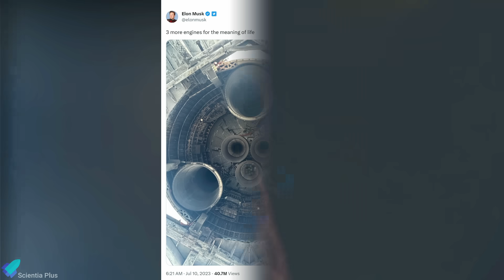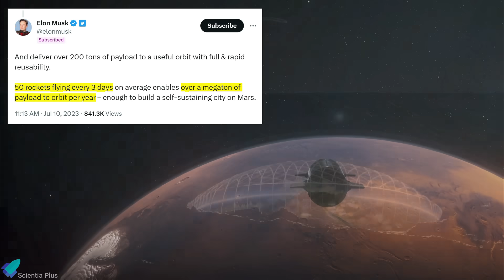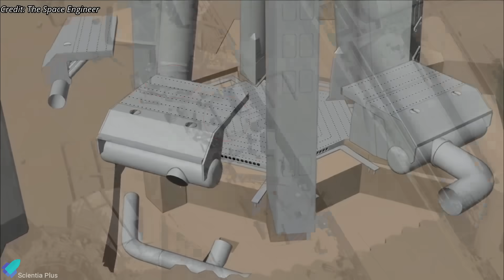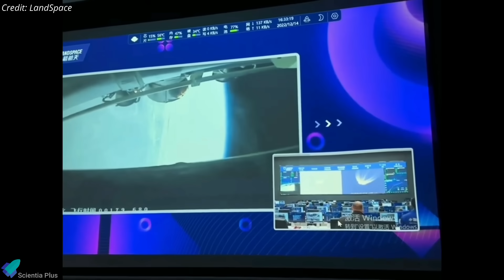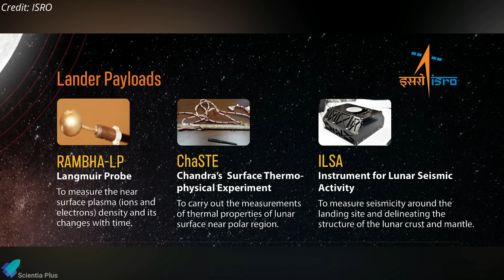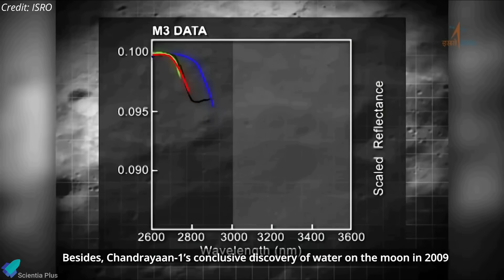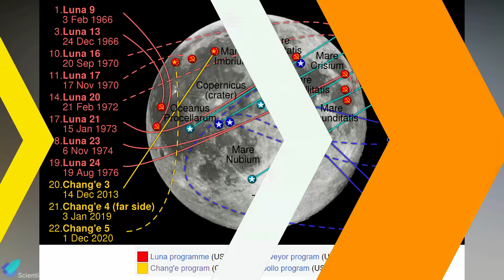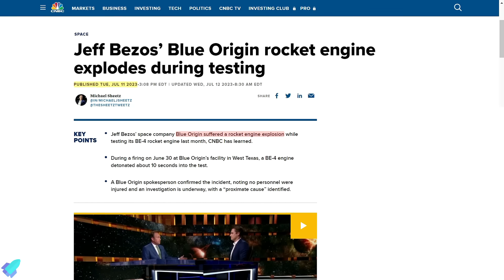SpaceX Starship Massive Water Deluge System Test, Raptor Engine Thrust Boost, BE-4 Engine Exploded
SpaceX starship will have nine raptor engines in the future. Orbital launch mount water-cooled steel plate tested. Ship 24.2 is ready for testing. Super heavy booster-10 arrived at Masseys.
China’s Landspace reaches orbit with a methane-powered Zhuque-2 rocket. ISRO’s Chandrayaan-3 takes off for the moon. Blue Origin’s next-gen BE-4 rocket engine failed dramatically during testing.

Scripted on 13th July 2023

00:00 Starship Updates
05:32 China Beats Starship With World’s 1st Methane-Powered Rocket Launch
07:33 Chandrayaan-3 Launched: The Mission Explained In Detail
10:56 Blue Origin's BE-4 Engine Failed During Testing

Image Credits:
SpaceX
ChromeKiwi
CSI Starbase
The Ring Watchers
Cnunez Images
Kevin Randolph
TDSN (Toney S)
ISRO

Video Credits:
SpaceX
NASA Spaceflight
LabPadre
The Space Engineer
LandSpace
ISRO
Blue Origin
ULA

Thumbnail Image Credit:
NASA Spaceflight/ LabPadre